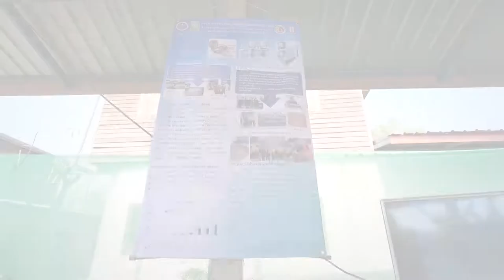1 นาที กับ BCG Model ตอน นวัตกรรมเครื่องผลิตข้าวฮางงอก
วช. สนับสนุนนักวิจัยจากมหาวิทยาลัยมหาสารคาม (มมส.) พัฒนา “เครื่องเร่งกระบวนการแช่และเพาะงอกข้าวเปลือก” สำหรับการผลิตข้าวกล้องฮางงอกคุณภาพดี เพื่อช่วยเกษตรกรแปรรูปเพิ่มมูลค่าข้าวอินทรีย์ โดยผลิตเป็นข้าวฮางงอก ซึ่งมีคุณค่าทางอาหารสูง และขายได้ราคาดีกว่าการจำหน่ายในรูปข้าวสารขาวถึง 17.6 เท่า

โดยเครื่องผลิตข้าวฮางงอกนี้ สามารถช่วยเร่งกระบวนการแช่ และเพาะงอกข้าวเปลือก ซึ่งเป็นหัวใจสำคัญสำหรับการผลิตข้าวกล้องงอก ให้สำเร็จได้ภายใน 24 ชั่วโมง จากเดิมใช้เวลา 3 วัน ทำให้เกษตรกรผลิตข้าวฮางงอกได้เร็วขึ้น โดยลดต้นทุนและแรงงานลงถึง 2 เท่า อีกทั้งประหยัดพลังงานมากขึ้น ทำให้เกษตรกรมีรายได้เพิ่มขึ้นจากการจำหน่ายข้าวเปลือกและข้าวสาร ตอบโจทย์โมเดลเศรษฐกิจบีซีจี (BCG)